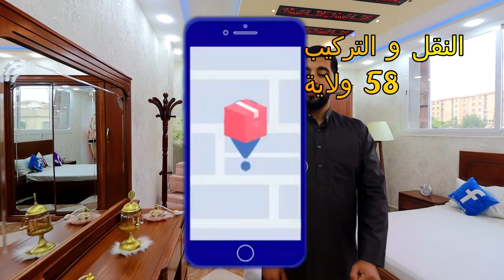🌹 Classique🌹 غرفة نوم أنيقة لأصحاب الذوق العالي و الرفيع 🥰بخشب الزان و بمواصفات عالمية